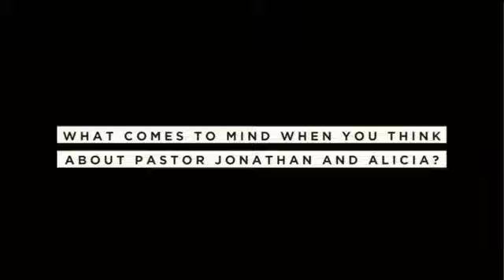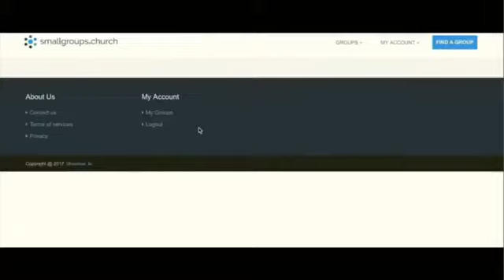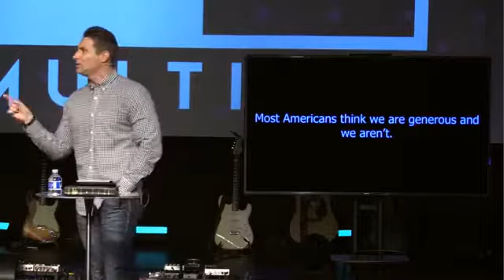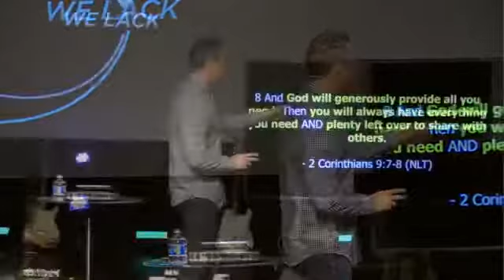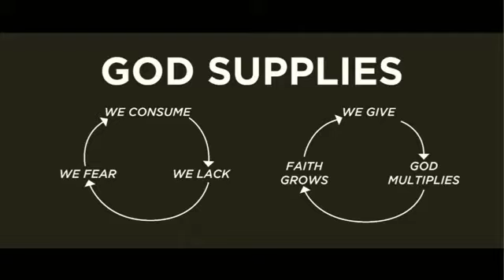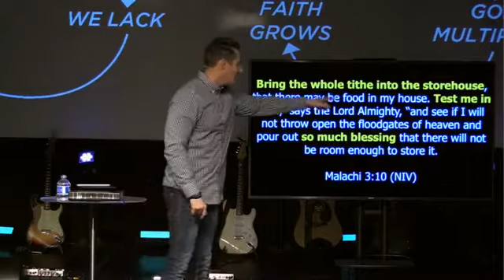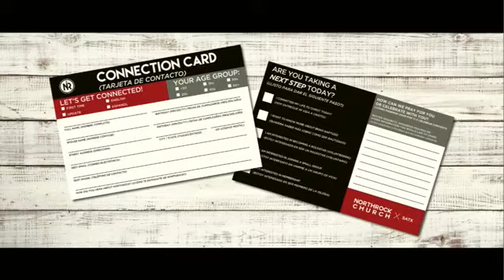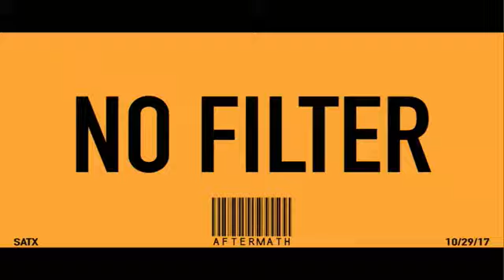MULTIPLY // Week 1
+ MULTIPLY x
     WEEK:1